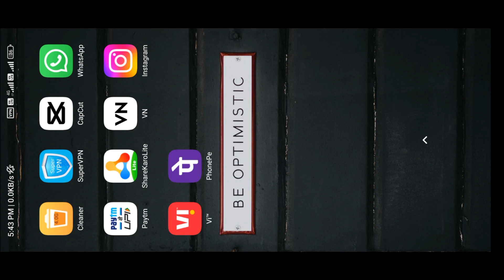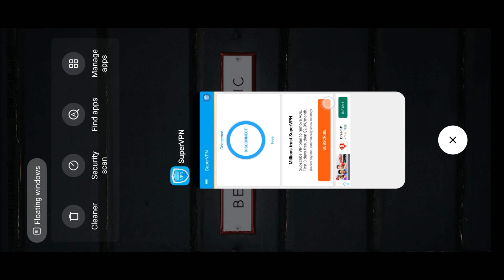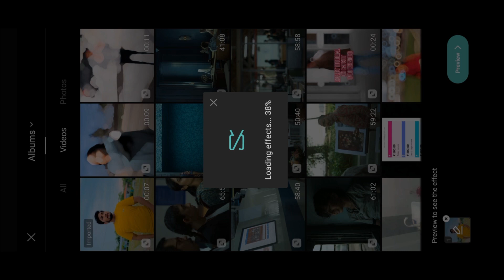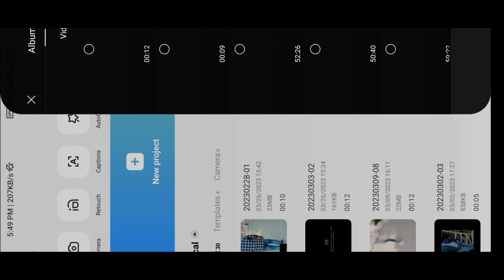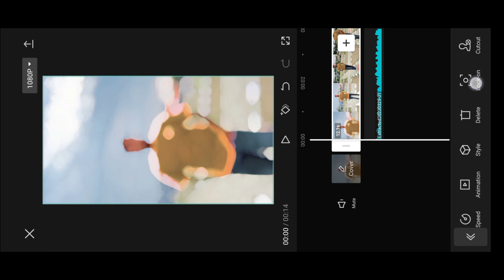capcut template links / shuru kar baithe prem kahani / Capcut video editing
shuru kar bathe prem kahani reels editing / instagram viral reels editing / capcut video editing

🌀 Friends Aap Instagram par Reel Send Karo Jo Apko Banwani h 👇👇

🌀 Hello Friends

      🌀 Join My 👇Telegram Channel Yahan Aapko Sab Kuch Milega Original Apps & Videos Photo Music All Material👇

How To Blur ? VN Aap Se Editing Kaise Kare Blur Video Editing 100% Viral ❓Viral

🔵 Your Quires

Technical Ashu
blur effect in capcut
capcut app download link
capcut edit template link
capcut link
capcut pic editing
capcut slow fast video editing
capcut template
capcut trending template link
capcut viral template
couple video editing
shuru kar baithe prem kahani
capcut template
capcut video editing sidhu moose wa...
instagram reels editing
new instagram viral reels editing
3d video editing app